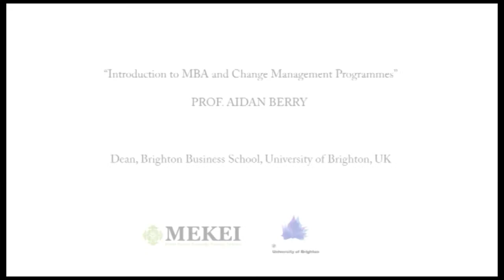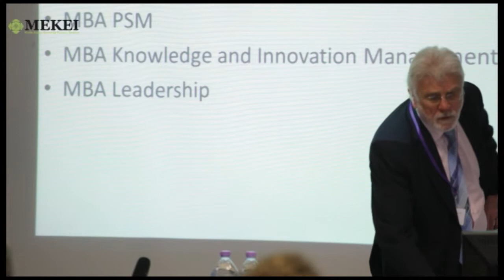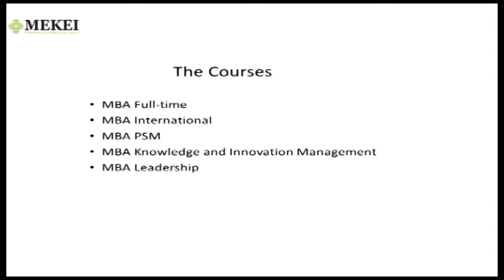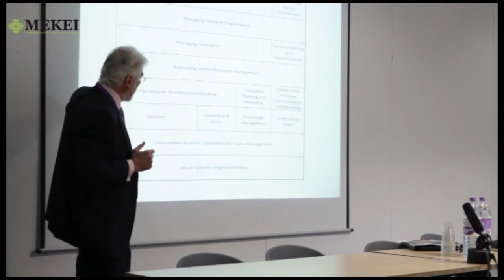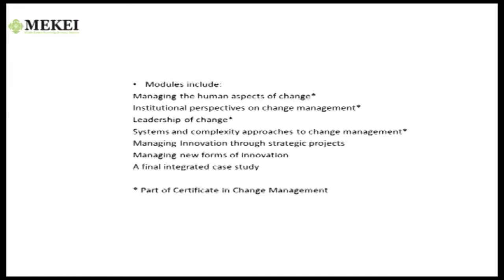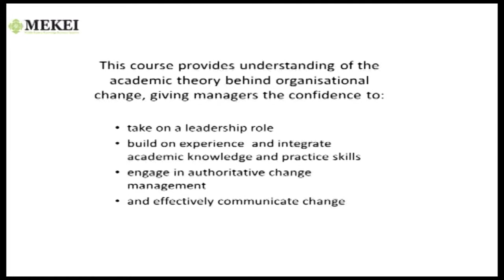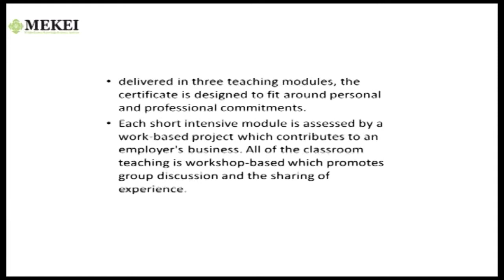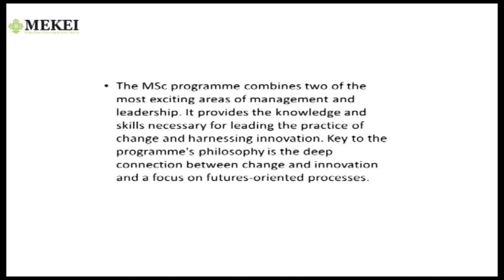Introduction to University of Brighton MBA and Change Management Programmes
Introduction to University of Brighton MBA and Change Management Programmes by Prof. Aidan Berry, Dean, Brighton Business School, University of Brighton, UK